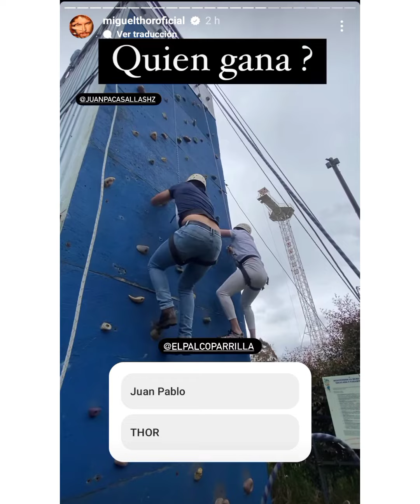CETA Y JUAN PABLO PRACTICAN DEPORTES EXTREMOS Y SE ENFRENTAN CON UN PARTICIPANTE DE GUERREROS